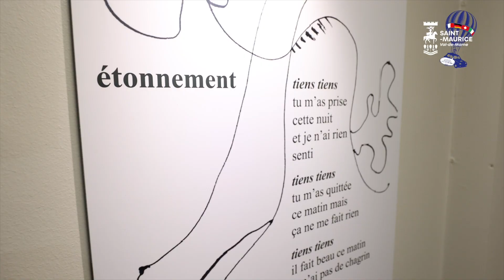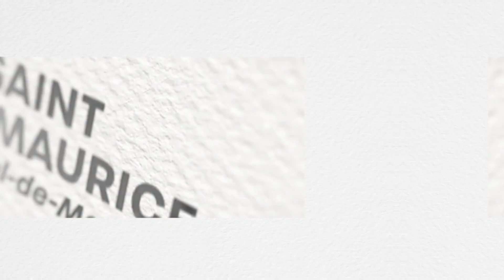Une artiste peintre pleine de talent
Aujourd’hui, nous souhaitons vous présenter une Mauritienne très talentueuse. L’artiste peintre Béatrice Level a eu le plaisir d’exposer ses toiles, il y a quelque temps, à la médiathèque Delacroix. Retour en images sur le vernissage de son exposition qui s’est tenu à l’occasion de la dernière édition de la fête de la Saint-Maurice.